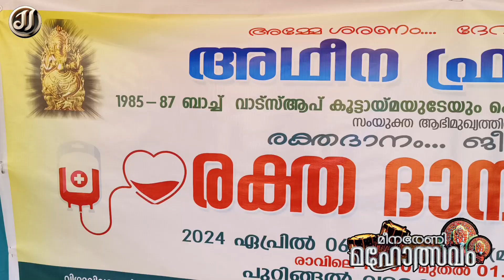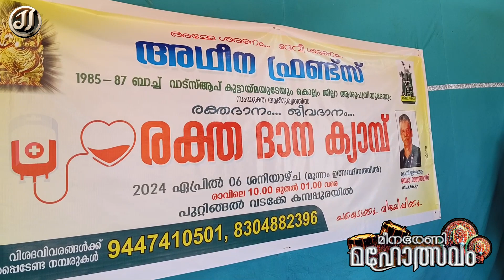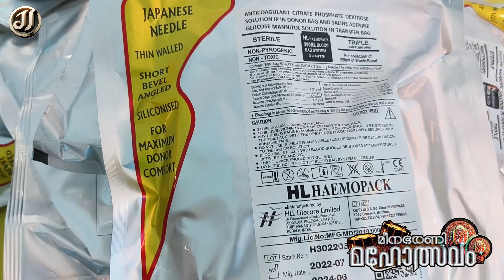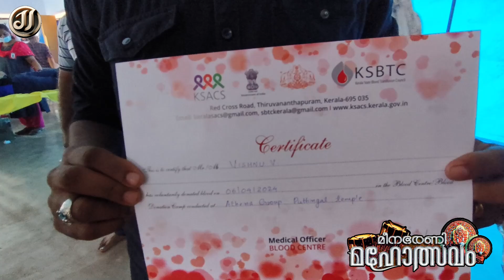Blood Donation Camp @Puttingal Temple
Overview
Blood donation is a voluntary procedure that can help save lives. Each type helps meet different medical needs.

Whole blood donation is the most common type of blood donation. During this donation, you donate about a pint (about half a liter) of whole blood. The blood is then separated into its components — red cells, plasma and sometimes platelets.

Apheresis
During apheresis, you are hooked up to a machine that collects and separates different parts of your blood. These blood components include red cells, plasma and platelets. The machine then returns the remaining parts of the blood back to you.

Donated platelets are commonly given to people with clotting problems or cancer and people who will have organ transplants or major surgeries.

Double red cell donation allows you to donate a concentrated amount of red blood cells. Red blood cells deliver oxygen to your organs and tissues.

Donated red blood cells are typically given to people with severe blood loss, such as after an injury or accident, and people with anemia (low hemoglobin).

Plasma donation (plasmapheresis) collects the liquid portion of the blood (plasma). Plasma helps blood clot and contains antibodies that help fight off infections.

Plasma is commonly given to people in emergency and trauma situations to help stop bleeding.